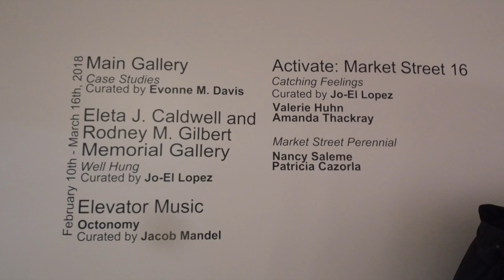Thutmose After Dark a new Web series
This video is about a new web series format named Thutmose After Dark. What is Thutmose and after dark mean. About 6-7 years ago I changed my name to Thutmose Janic as a result of my spiritual journey. I am using Thutmose here as it relates to the pharaoh, but it translates into me inviting a host to reflect on the art, an artist talks about their art and an artists talk to each other. Enjoy and leave some comments.